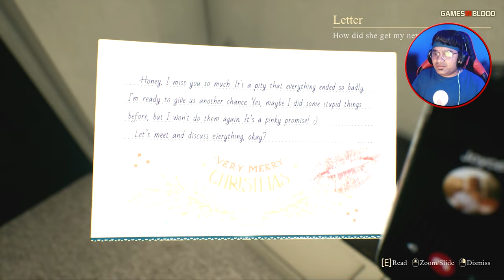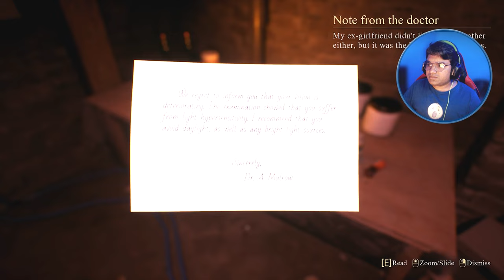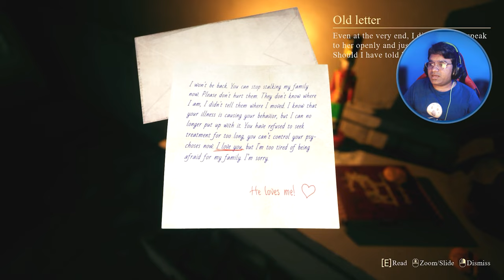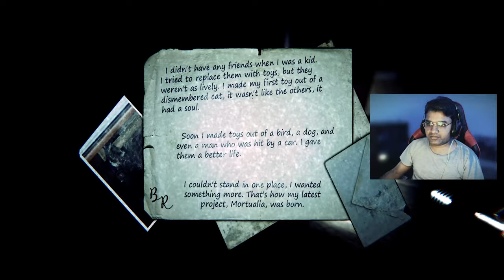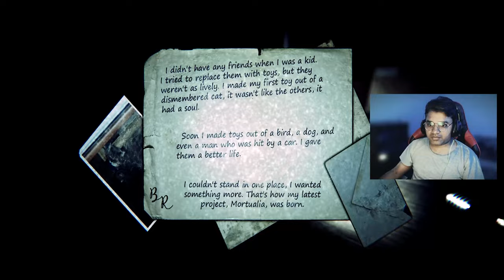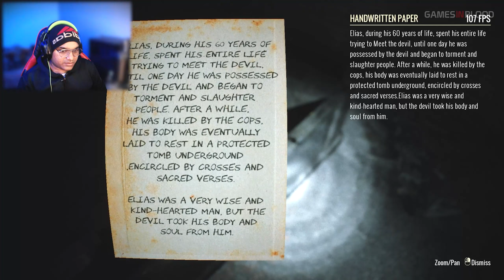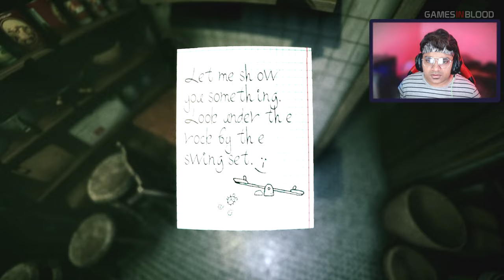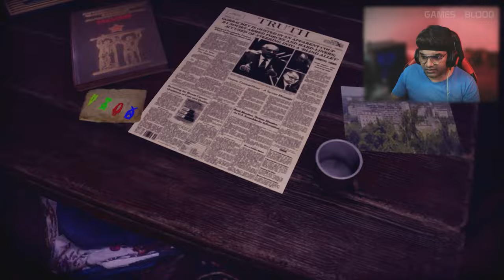Best Scary Horror Games PC | Top Scary Horror Games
New PC Gameplay. Full Game Walkthrough.
Best Scary Horror Games PC In Hindi | Horror Games Gameplay

A compilation of some of my favorite top indie horror games from this 2023.

So enjoy the video, everyone & Happy New Year 2024 to all.

►Chapters
00:00:00 - Intro
00:00:04 - Crimson Snow
01:01:27 - 9 Child's Street
01:36:40 - Graveyard Shift
02:21:42 - Welcome To Kowloon
02:58:15 - From The Darkness